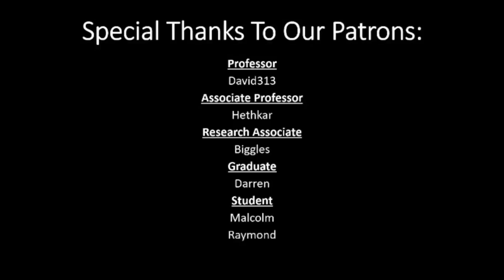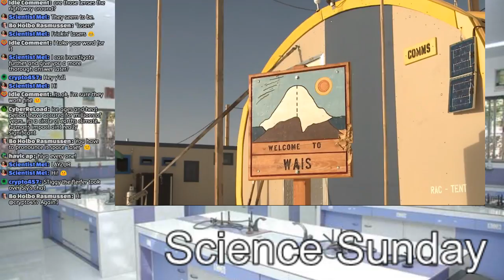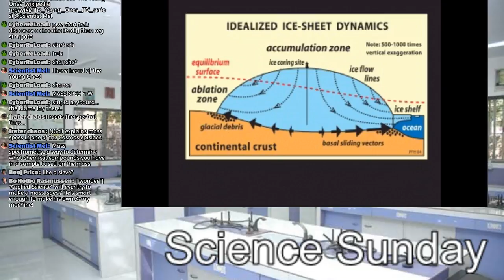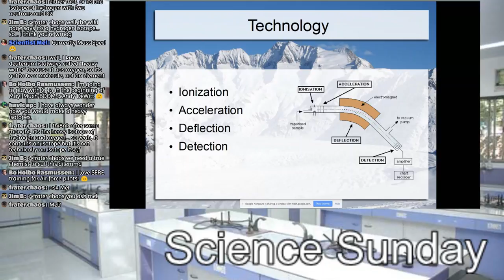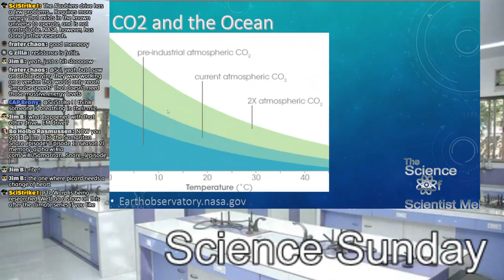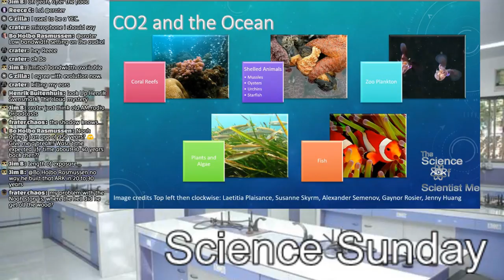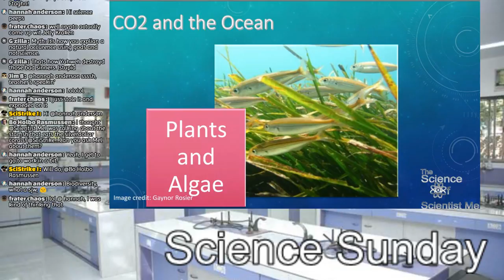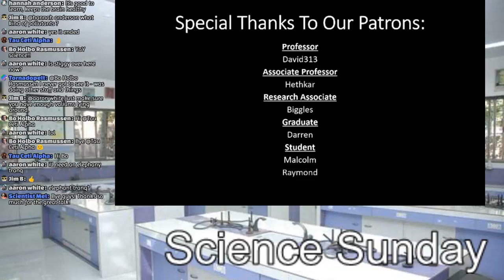Sunday Science - Climate I: CO2? How do we know?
Andy and Scientist Mel are back to talk about CO2 in the atmosphere!